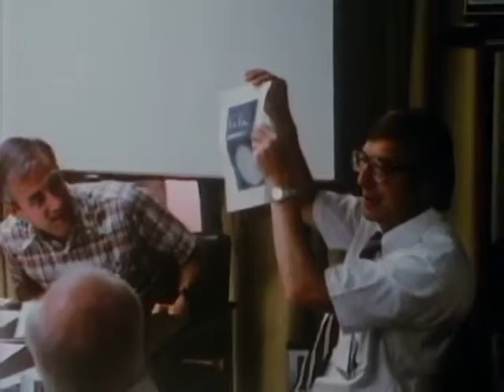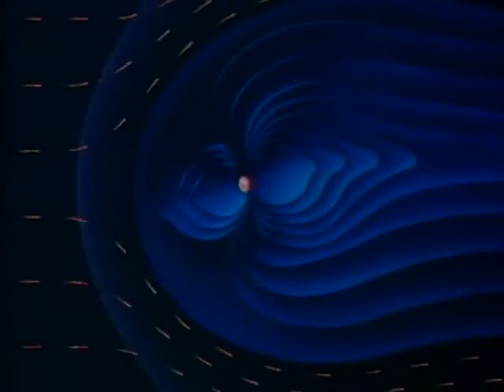Voyagers pt1 2 1982 NASA JPL Voyager 1 & Voyager 2 Jupiter & Saturn 14min YouTube